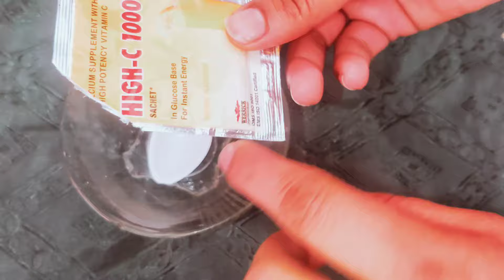soft and fairer hands and feet Super Eid shine manicure and pedicure at home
Hands Feet Whitening DIY | Homemade Manicure Pedicure | Skin Whitening Home Remedies In Winters

hand and foot whitening tips | pedicure cream at home | beast cream for hand and feet whitening

Tan Removal-Easy Manicure Pedicure At Home In Just Rs 1 | DIY Hands & Feet Brightening & Whitening

Hands Feet Whitening Cream | homemade Manicure Pedicure | Winters Skincare routine

Homemade Manicure Pedicure: Get Beautiful Soft Hands & Feet 100% Young with Home Remedies

Do you want to get glass clear, white hands in just 1 day? It's possible with this simple and easy hands and feet whitening Mani Pedi at home ( parlour secrets) 100% effective hands and feet skin brightening formula! This challenge is perfect for people who want to quickly improve their hands nd foot skin whitening tone and texture.

At Home Mani Pedicure: Get Beautiful Soft Hands & Feet 100% Young

Here are some of the benefits of using this hands and feet whitening night cream formula in parlour secret
Calling all girls! In this video, I will share truly 100% workable beauty tips for achieving skin lightening results...

Say goodbye to dull and uneven skin tone and welcome a brighter and more radiant complexion. Watch this video and discover the truly 100% workable beauty tips for achieving skin lightening results in Urdu and Hindi.

Add Bleach Cream With ToothPaste for Instant Whitening | Skin Whitening Cream | Hands Feet Whitening

More Skin Care Videos...

    • Add Bleach Cream Wi.  ​

🌟Magical Japanese Rice Cream For Skin Brightening | Skin whitening Cream | Best Cream For Glowing👇
    • Magical Japanese Rice ...  ​

facial
facial pack
 how to make facial pack at home
anti aging
skin tightening
skin care routine
dark spots
hand whitening
homemade scrub
dark neck
dark neck treatment
dark circle
glass skin
fine lines
trending
viral video
viral
trend
 food
food challenge

Channel My Audience Watches:
Amir Ali
Beauty Stories by AH
Zarine Fatima
Api G Health And Beauty Tips
Memoona Muslima
Fiza Ali

Yours truly
beauty tips
makeup
hath paon gora white karne ka tarika
totke
makeup
chaiyon ka ilaj
rang gora karne tarika
whitening cream
baking soda for skin whitening
hand and feet whitening home remedy
white hone ka tarika
rang gora
chehre ki chaiyan khatm karne ka tarika
bleach karne ka tarika
gharelu totke
hydrogen peroxide skin whitening
rang saaf karne ke totke
whitening formula cream for face
desi totke
hand whitening cream
hath paon white karne ka tarika
rang gora karne ka totka
rang white karne ka tarika
hathon ko gora karne ka tarika
chaiyon k lye best cream
foot whitening at home
whitening tips

We are working hard to make videos please watch and like video.l